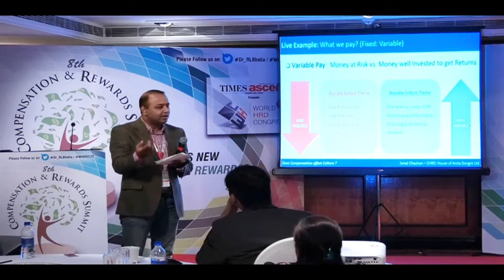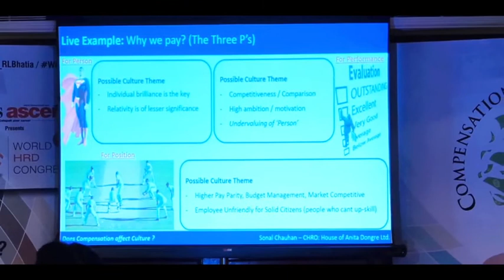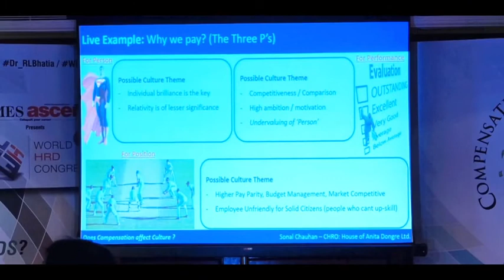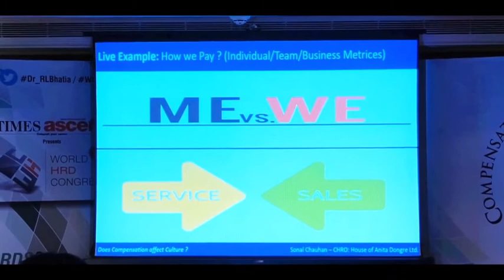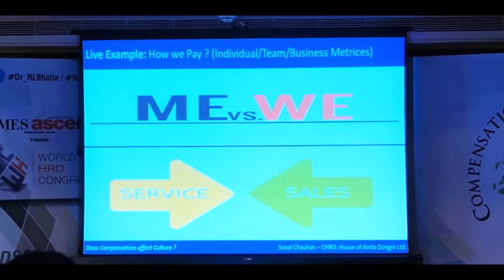8th Compensation & Rewards Summit 2018 - Sonal Chauhan